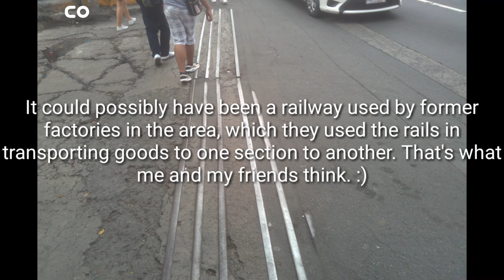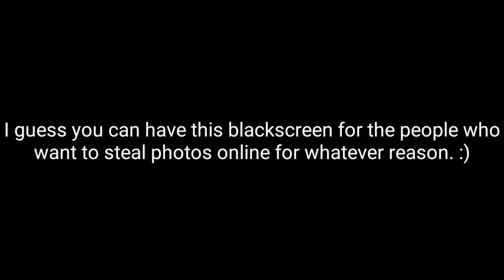Philippine National Railways - Walking the Former Antipolo Line (To Hulo)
To Hulo we walked this portion of the line, truly an exhausting but interesting experience nonetheless.

Why won't you please look into the previous installment of this for the sake of additional context.

But I'll provide one here anyway.
The Antipolo Line first starts before Sta. Mesa Station but after the Sta. Mesa Curve! You shall notice a line separating unto the east on satellite image Google Maps. It spans all the way to Taytay in Rizal, but the Antipolo-Taytay part closed down, and was substituted with a bus line. That led rail services to shorten down to Antipolo only, giving the line its name.

That's it, look in the article yourself for additional information. :)

Any music in this video wasn't provided by me. And was created by RobTop Games for his game "Geometry Dash", the song was simply given the name... "Shop Music".